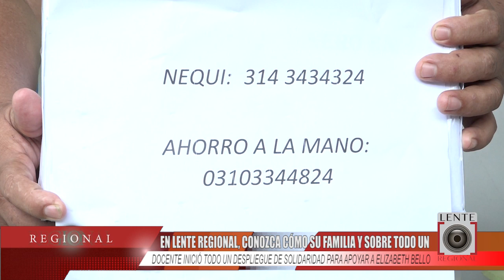HOY SE REALIZÓ UNA TELETÓN PARA AYUDAR A ELIZABETH BELLO, PACIENTE CON DIABETES CRÓNICA.